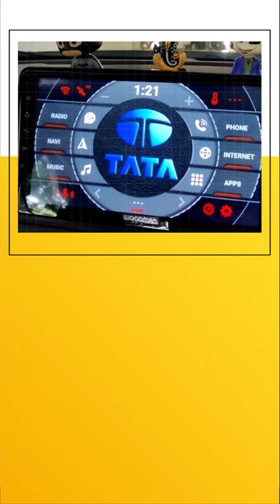Woodman Android Car Music System for TATA NEXON | Android Stereo for TATA NEXON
Woodman Car Music System for TATA NEXON adds a spectacular style to your car with its immersive 9″ HD Display. Woodman is one of the best Android car music system comes with a Google Android operating system and Smart User Interface to ensure that you can easily navigate through the features and functions.

Features:

Especially for TATA NEXON
Perfect fitting with Frame & Coupler Connectors
Powered by Android with Google Voice
1 Year Warranty
Enjoys Apps like Hotstar, YouTube, etc. apps
9 inch HD Touch Screen
Built-in GPS Navigation, WiFi, Bluetooth
USB Connectivity
Immersive 9″ HD Display
Powered by Google Android
Standard EMI Also Available

This stereo can connect with your car steering wheel controls so that you can easily control your stereo while driving.

Wireless Mirror Link
You can mirror your phone screen on Woodman stereo with the mirror link app available on the stereo system to all your Android and iPhone mobile devices.

Smart User Interface
A simplified and light user interface ensures that you can easily navigate through the features and functions of this smart stereo, it is equipped with a simple and light user interface.